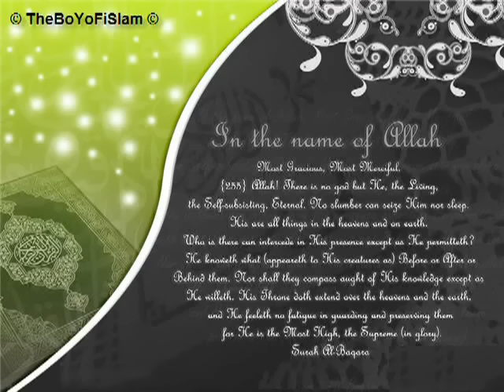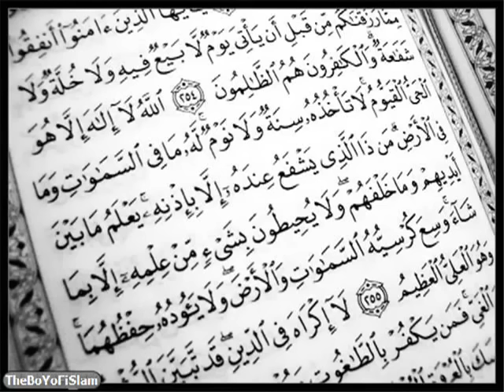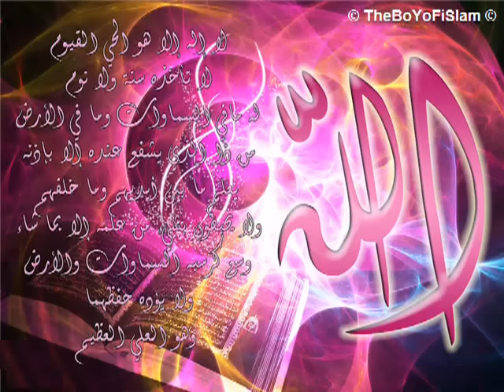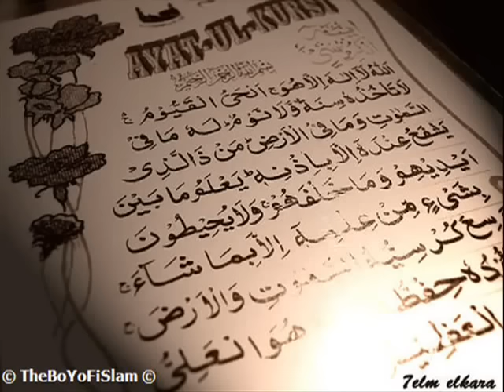4. RUKJE (Sherim me Kuran) - Reciton Shejkh Idris Al Abkar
Mjekimi me Kur'an dhe lutje nga Sunneti!

Kurani eshte sherim per besimtaret. Allahu i Madheruar thote:
"Thuaj: "Ai (Kurani) është udhërrëfyes dhe shërim për besimtarët". Por ata që nuk besojnë, janë të shurdhër dhe të verbër, njësoj si të thirreshin prej vendeve të largëta." [Fussilet, 44] Dhe thote: "Ne shpallim nga Kurani atë që është shërim dhe mëshirë përbesimtarët e që mohuesve keqbërës u shton vetëm humbje." [El Isra, 82].
Allahu nuk ka zbritur nga qielli ndonje sherim me te dobishem, me gjitheperfshires, me madheshtor dhe me efektiv per heqjen e semundjes se sa Kurani, i cili eshte sherim per zemrat nga semundja e injorances, e dyshimit, e pasigurise, etj.
 Do te mjaftonte vetem surja "El Fatiha" per t'u sheruar me te nga çdo semundje e shpirtit dhe e trupit, nese njeriu do ta praktikonte ashtu si duhet mjekimin me te.

Si behet kjo? Dije se te gjitha ajetet qe lexohen per sherim, lutjet dhe rukjet e ndryshme qe kane ardhur ne Kuran dhe Sunet, jane te dobishme dhe sheruese ne vetvete, por megjithekete ato kerkojne pranim nga zemra dhe vendosmeri te forte nga i semuri.

Me fjale te tjera, njeriu duhet ta lidhe zemren e tij me Krijuesin e saj, t'i lutet vetem Atij qe ta sheroje ate, dhe te jete i bindur se sherimi eshte ne Dore te Allahut, dhe nga ilaçet me te mira per sherim eshte Libri i Allahut. Duke qene se zemra i nenshtrohet Allahut dhe e pranon sherimin me Librin e Tij, dhe njeriu ka vendosmeri te forte ne sherimin me Librin e Allahut dhe me lutjet pejgamberike, atehere njeriu sherohet me sherim te plote nga Allahu i Madheruar, sepse ne kete rast ka ndodhur ajo qe ka thene Pejgamberi (salallahu alejhi ue selem):
"Për çdo semundje ka ilaç, dhe nese qellohet ilaçi i semundjes, njeriu sherohet me lejen e Allahut." [Muslimi, 2204].

Muslimani duhet te lexoje sa me shume Kuran, ose te degjoje sa me shume Kuran nese nuk mund te lexoje, dhe te perpiqet sa me shume qe te mesoje te lexoje Kuranin arabisht, sepse keshtu ai ruan veten dhe shtepine tij nga çdo e keqe dhe e lidh ate me Allahun e Madheruar, dhe keshtu nuk mbet me vend per te keqen, as per stres e as per semundje, as per magji e as per xhin, por vetem per engjej e per hajer, e Allahu eshte Ai i cili e ka ne dore suksesin, prandaj lutjuni Allahut sa me shume.

Ketu do te gjeni nje varg  te sureve dhe ajeteve Kuranore qe jane perdorur dhe perdoren nga dijetare e mjeke muslimane per sherimin e te semureve qe jane prekur nga magjia, syri i keq, dhe shpirtrat e keqinj (xhinet) ne pergjithesi, madje edhe per semundje te tjera te ndryshme, siç behet me recitimin e ketyre ajeteve mbi disa produkte natyrale qe jepen si ilaç. Nuk duhet te kete shtepi muslimani qe te mos degjohet Kuran çdo dite ne te, por ata qe kane shqetesime te ndryshme duhet te degjojne patjeter Kuran, dhe veçanerisht keto ajete qe perfshihen ne ate qe quhet "Rukje e ligjshme ne Islam". Ju mund te zgjidhni recituesin qe deshironi dhe te degjoni Rukjen e plote çdo dite, gje e cila nuk ju merr me teper se nje ore kohe.